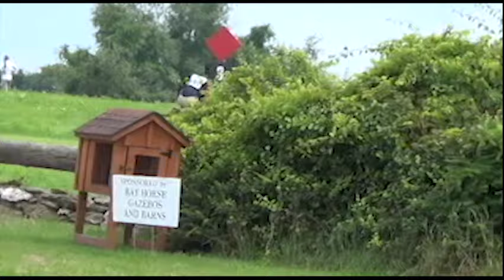Sophie Tallman & Showtime Millbrook 2014